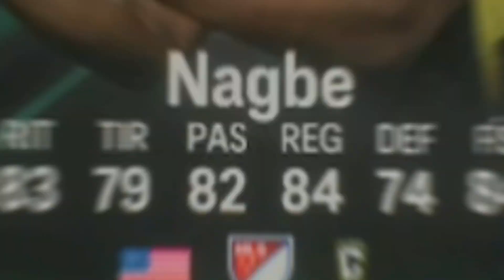MLS (Squad Foundations) Ultimate Team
Hoy nos toca jugar con los aspectos básicos de la MLS.

Juego: EAFC24
Plataforma: Xbox One
Captura: ElGato HD
Edición: Cyberlink Powerdirector 20